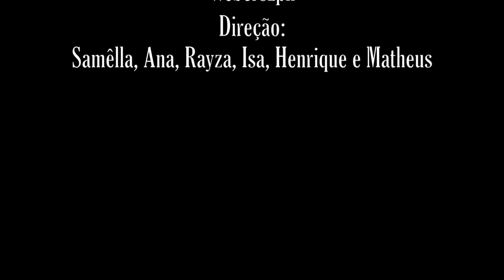Boladona Tati Quebra barraco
Paródia da música  Boladona - Tati Quebra Barraco.